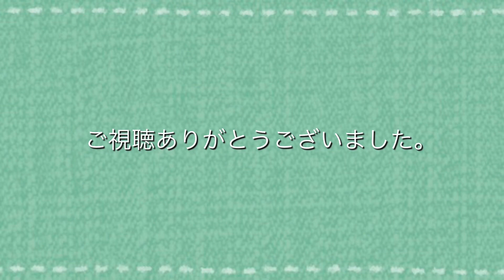【シジュウカラ】【四十雀】雪解け間近！元気なシジュウカラさん！ Japanese Tit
新しい餌場はジョウビタキさんの餌場から数メートルしか離れていませんが、ケンカすることなく上手に利用しているみたいです。